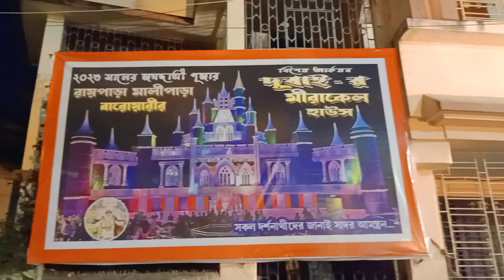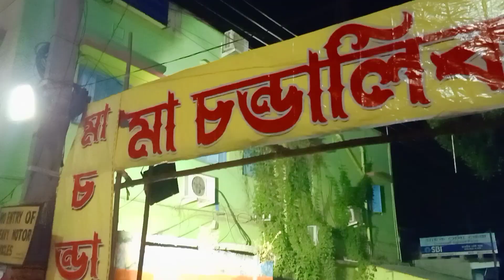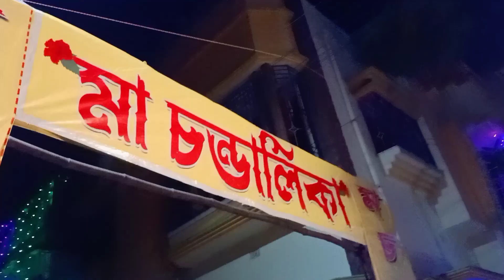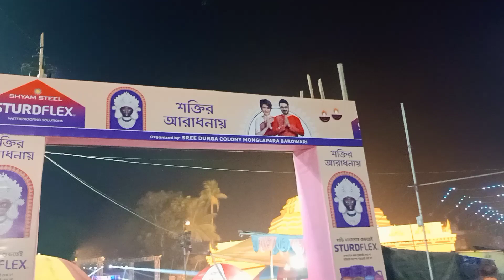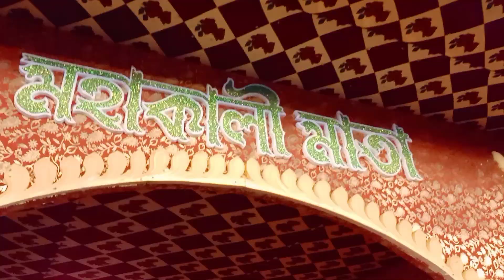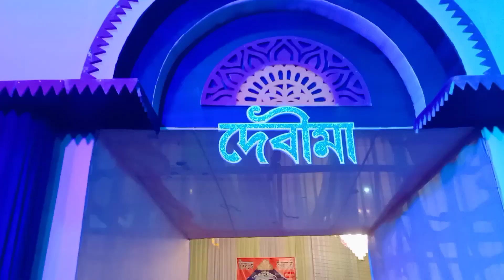|| Krishnagar Kali Pujo 2023 || Part -1|| কৃষ্ণনগর কালী পুজো 2023 ||